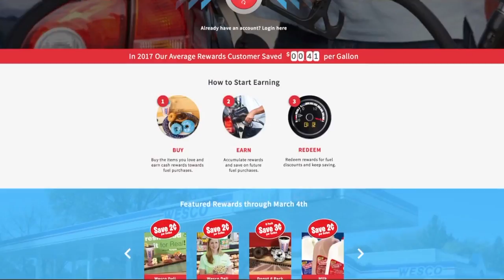New Rewards Portal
March-April 2018